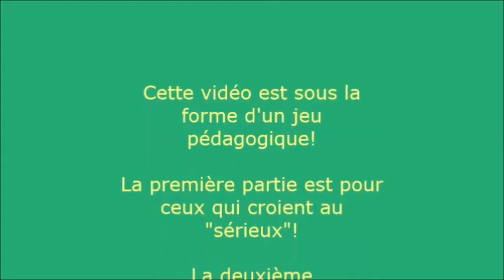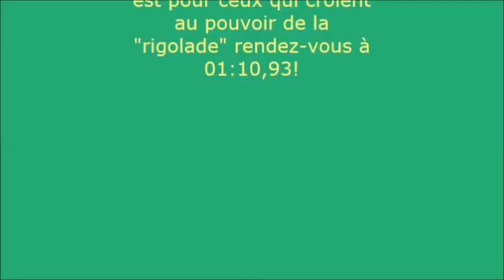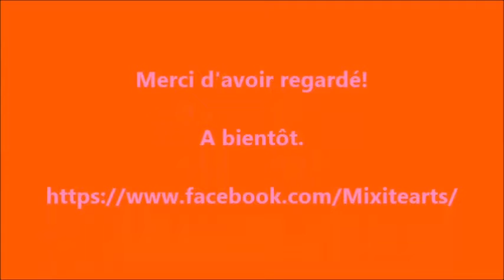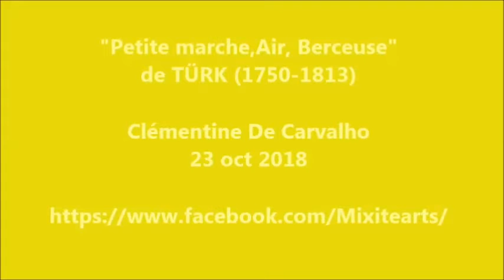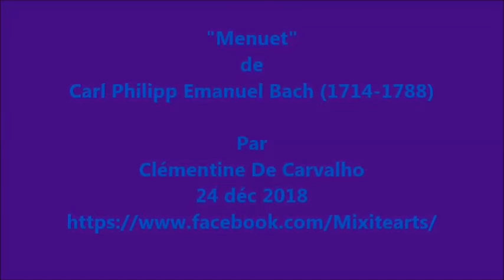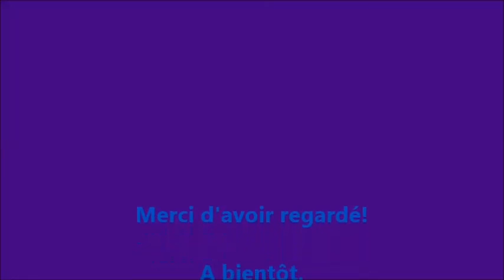Compilation piano 2018